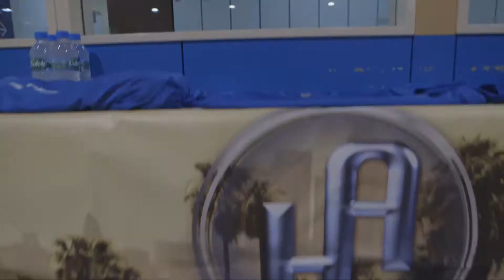GAMELIKE CLINIC @ CumberLand University OCT 14th!!!!! (Lebanon, TN)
GameLike Elite Skills Clinics travels to Lebanon, TN October 14th to host an INVITE only Clinic for the areas top Young Talent.  Spots Are Limited!!